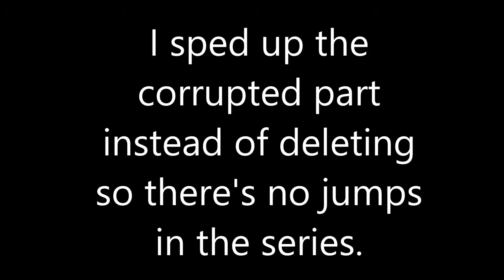Let's Play Civilization 5 Ep. 10: WW2 Recreated: Spying on Poland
I'm not sure why it decided to just stop, but it seemed to have been acting up that day. I may have to look for a more reliable recording software as a result. Please forgive me for the issue.
After being absent from the channel for a while due to being extremely busy with moving, I thought I'd return with World War 2 recreated in Civilization 5 with the DLCs and some mods.